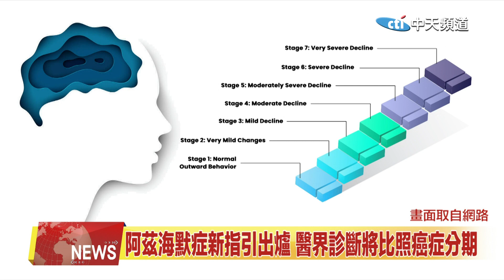2023.07.17 中天北美新聞-1 北美要聞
00:08 加州電力公司敦促民眾熱浪期間節約使用空調
00:38 上週五至今 Arcadia和Sierra Madre數百家庭天然氣中斷
01:07 電動車比汽油動力汽車產生更多污染
01:39 阿茲海默症新指引出爐 醫界診斷將比照癌症分期